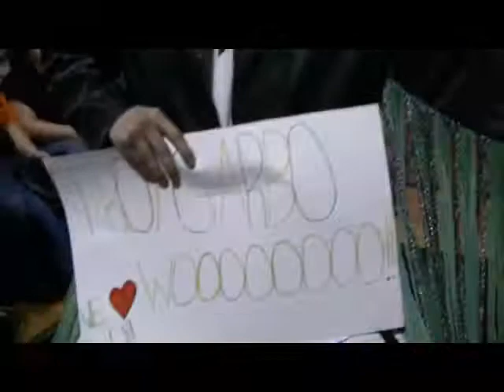Captain Vincent Zarrello (c) vs Troy Garbo (4/30/2011) WAW Legacy part 9 -WAW Championship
The Main of Event of Legacy is here! Champion Vincent Zarrello will put his title on the line against Troy Garbo! Special guest Referee, Rocko has stated publically that he will call this match right down the middle. Is Rocko an Ace up either men's sleeve? Or will this contest determine the best man to claim the title "WAW Champion?" It's the final match of Legacy 2011! Download to see how it all comes down!

WAWwrestling.com Apr 30, 2011 part 9